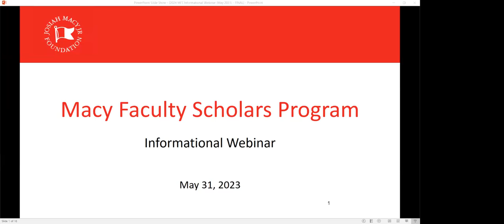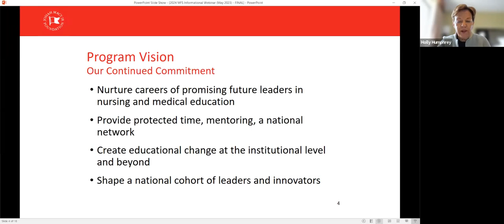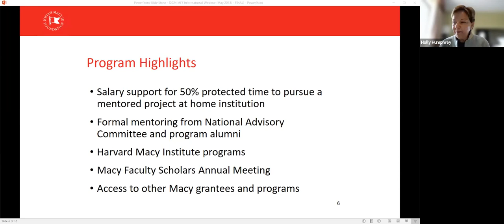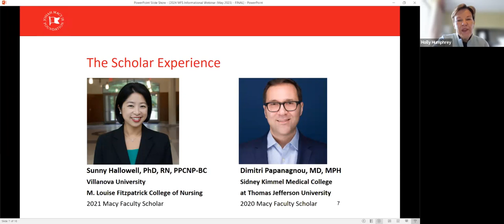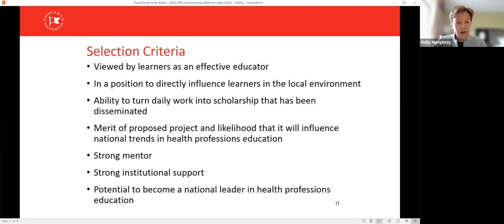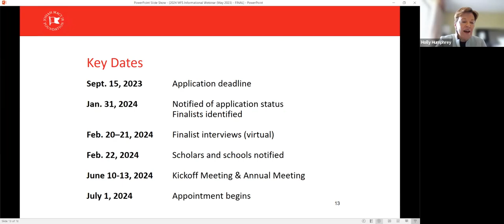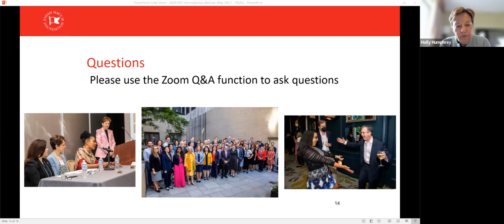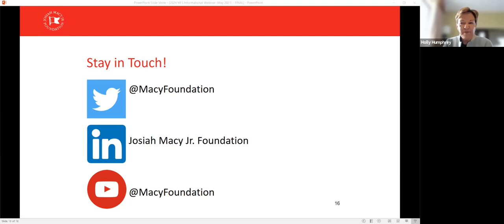Macy Faculty Scholars Informational Webinar 2023